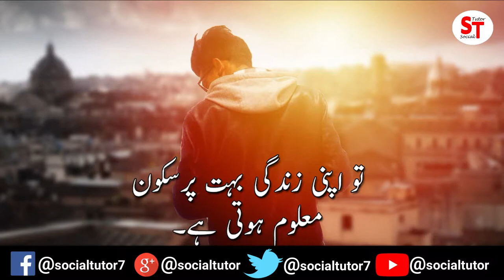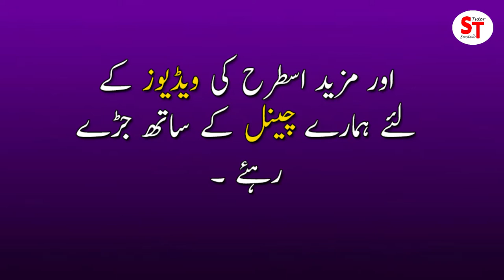Aamir Khan Bollywood Star | Earn happiness from money | Kya paise se sukoon mil sakta hai?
Can we earn happniess from money?
Is video mein Aamir Khan k ek interview ko le ker ek choti story likhi gayi hai,
umeed hai apko sun ker acha lagega..!

Meera Interview | Jo Media Per Nhi Dkhaya Gya | Urdu/Hindi

A Message to liberal | Mou Tor Jawab to Liberal Woman | Liberal Aurton Ko Islam Ka Jawab |

Hassan Ali at Wagah Border | Wicket taking celebration shown by him at Wagah Border |

Angry Mood |  Iqrar Ul Hassan Tap Gaye Apni Dosri Shadi Ki Wazahat kerte huwe | Urdu/Hindi

Jab ladka or ladki paida hote hain tu Allah Pak fermate hain! | Golden Words | Achi Baatein | Urdu